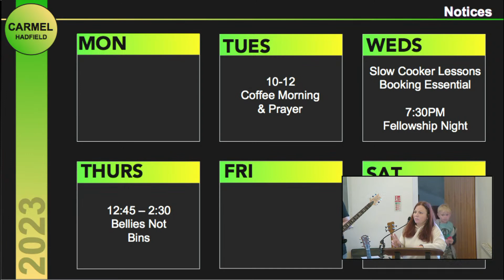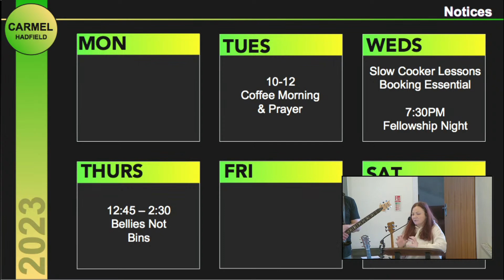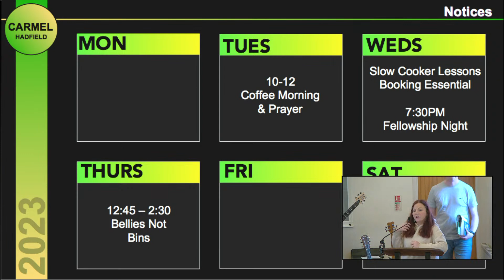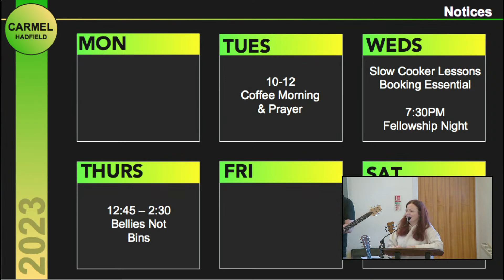14th May 2023